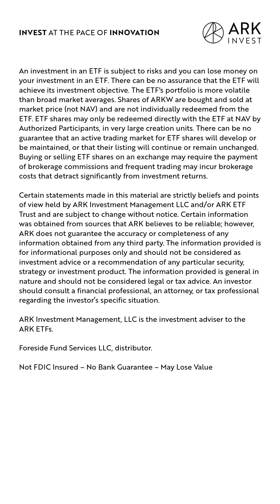How We Capture AI In ARKW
The ARK Next Generation Internet ETF (ARKW) is built for the AI era. Frank Downing details how it captures tech and leaders across the entire stack in the November webinar.